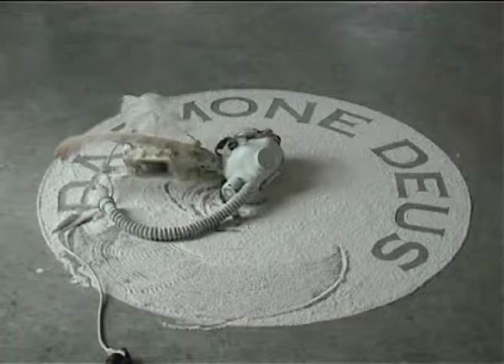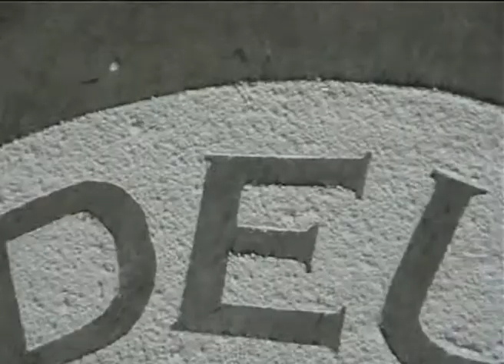in daemone deus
coyright BONO

ivan galuzin